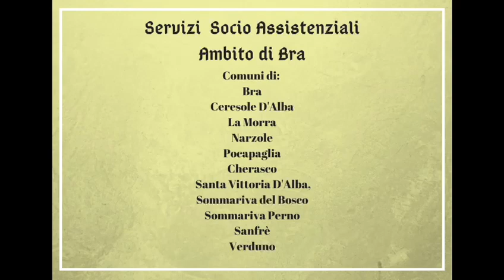I video musicali del Centro Diurno "Il Girasole" di Narzole - Apatemia